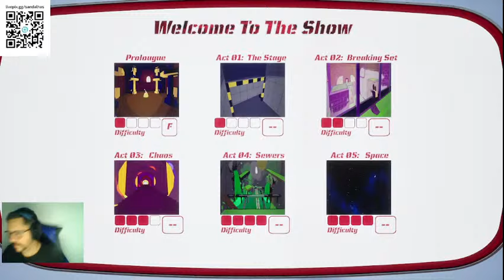Off air - FPS classico atir@nd0 e corre, JOGO COMPLICADO #2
Steam: Sandalhas

Steamcraft: Sandalhas